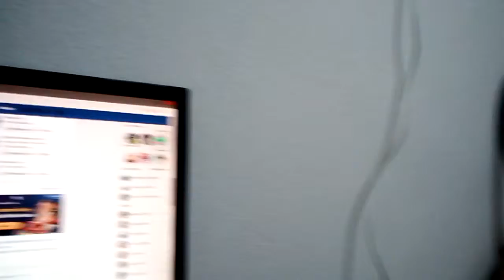YAYLA VLOGU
Bugün yaylada ne yaptıklarını anlattım. Yaylaya gittiğim gün polis beni tutuklayacakti ama korktum ve kaçtım  İyi seyirler